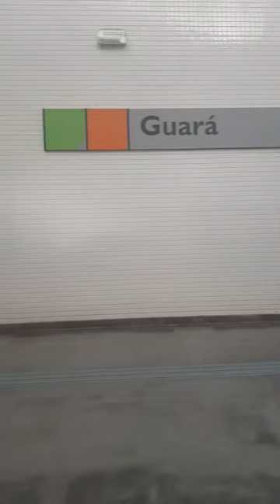TBT#126: Trecho entre Asa Sul e Praça do Relógio no primeiro trem da série 1000 13/08/2019